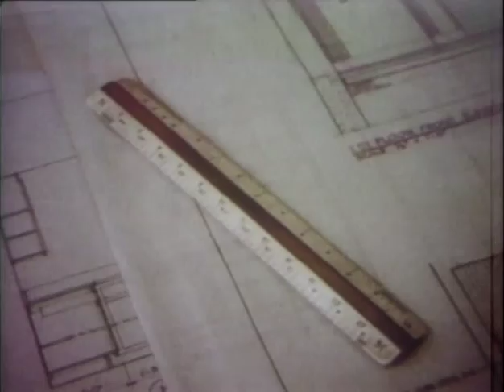She's an architect! - Judy Edelman on Sesame Street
Judy Edelman's appearance on Sesame Street in 1975